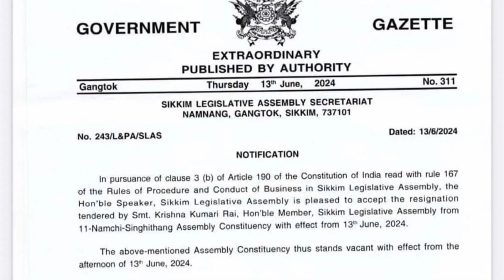Resignation is submitted by HMLA Ms.Krishna Kri.Rai (SKM Party) from Namchi-Singithang Constituency